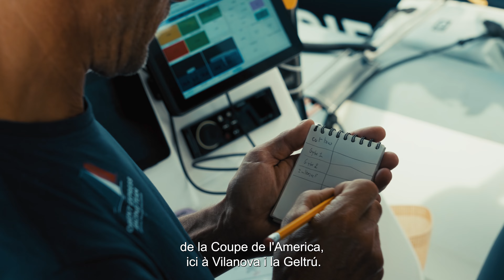Genèse - Bande annonce - Sailorz Film Festival 2024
Le Sailorz Film Festival présentée par le CIC passera forcément non loin de chez vous avec une tournée dans 25 villes en France du 17 janvier au 21 mars 2023. 👉 sailorzfilmfestival.com

Villanova, septembre 2023, l’Orient Express Racing Team s’apprête à prendre le départ des premières régates test en AC40 face aux plus fins régatiers de la planète. Dans cet univers d’ultra-performance et de perfection sportive, rien ne laisse supposer que seulement quelques mois auparavant l’équipe française n’existait que dans la tête de deux hommes : Stephan Kandler et Bruno Dubois.

Au moment de se mesurer aux équipes qui ont fait la légende de l’épreuve, beaucoup d’observateurs se demandent si l’Orient Express Racing Team sera prêt…

Premier opus d’une série de trois épisodes, le documentaire Orient Express Racing Team - Genèse se concentre sur les débuts du challenger français qui partira à l’assaut de la plus vieille et la plus prestigieuse compétition à voile au monde, l’America’s Cup.

L'ÉPREUVE
Réalisé par Thomas Sametin, Martin Kéruzoré
2024 / France / 14 min
Production : Orient Express Racing Team et Air Vide et Eau